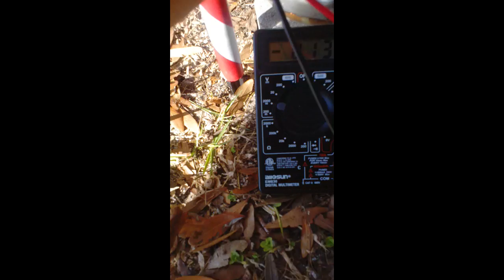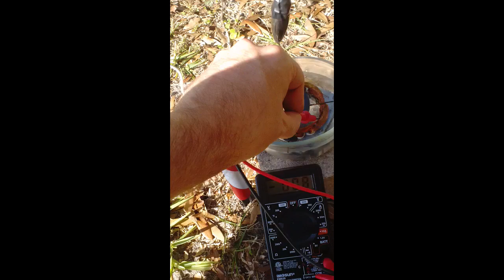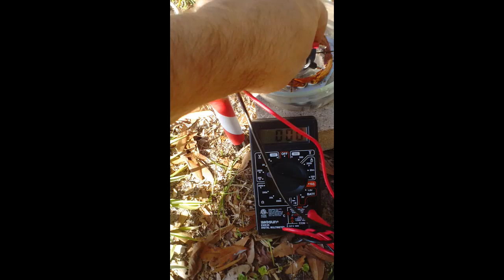WIND PENDULUM GENERATOR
the wind pendulum is more durable, cheaper and works at lower wind speeds than a turbine design. it needs no massive towers or poured foundations. not shown is a sail attached to the pendulum line that catches low wind gusts. the operation is from the pendulum magnet passing over the induction magnet which electrifies the copper coils of the dissected fan motor. current is taken from the difference of copper coils and steel stator plates